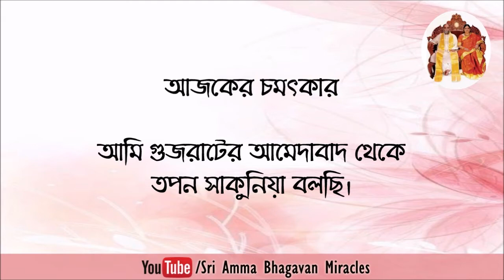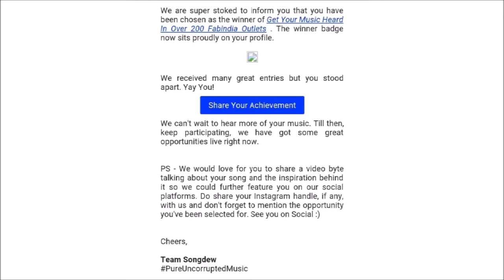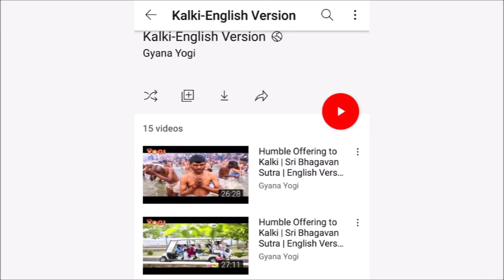ঈশ্বরের অনুগ্রহে আমি প্রতিযোগিতাটি তে জয়ী হয়েছি